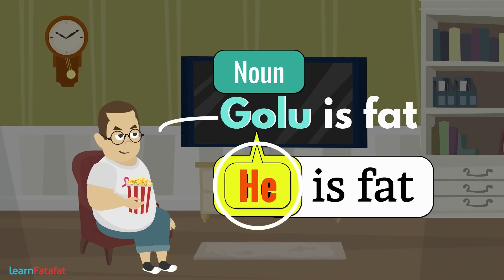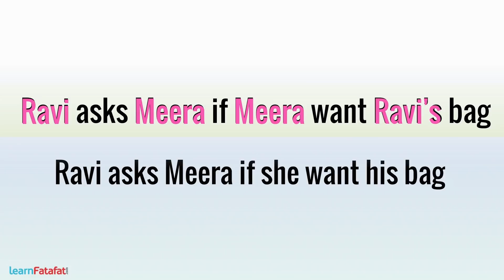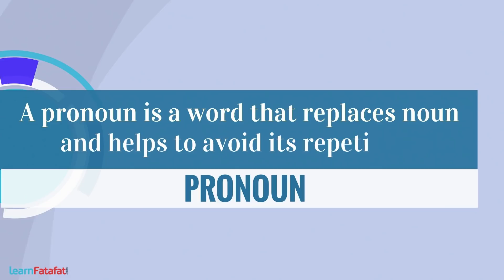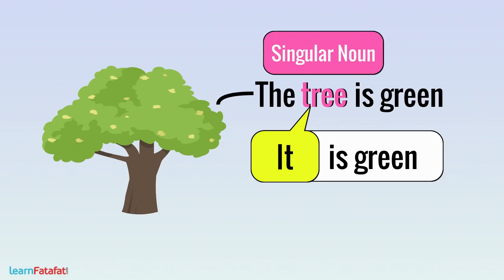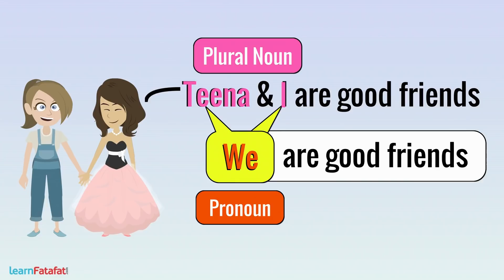Pronoun Video in Hindi - English Grammar सर्वनाम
Pronoun (Part 1) सर्वनाम - English Grammar with Hindi Explanation.
In this video, you can learn all the basics of pronoun.
Pronoun को हिंदी में कहते है सर्वनाम. A pronoun is a word that replaces noun and helps to avoid its repetition.
Which are pronouns?
I, We, You, He, She, It, They
How and where to use pronoun?

Pronoun को हिंदी में कहते है सर्वनाम | ये वे शब्द होते है जिनका प्रयोग हम नामों के स्थान पर कर सकते है! noun के स्थान पर उचित pronoun का प्रयोग करके उसका repeatation कम किया जा सकता है | कहे तो हमने he, it, his ये शब्द noun को replace करने के लिए use किये है, इसलिये ये word सर्वनाम यानि के pronoun हुए |
A pronoun is a word that replaces noun. इसी definition को और अच्छे से हम ऐसे भी लिख सकते है के A pronoun is a word that replaces noun and helps to avoid its repetition.
I, We, You, He, She, It, They ये सब pronoun है ! इनमे से I, You, He, She, It, ये Singular Noun के लिए प्रयोग किये जाते है जब की You, We और They ये Plural Noun के लिए प्रयोग किये जाते है|
After watching this video, anyone can clearly understand 'Pronoun'.